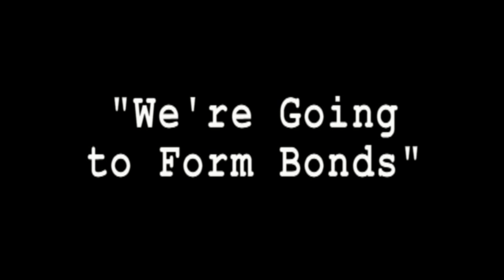"We're Going to Form Bonds"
In this music video for Materials Engineering class, we parodied "We're Going to Be Friends" by the White Stripes.